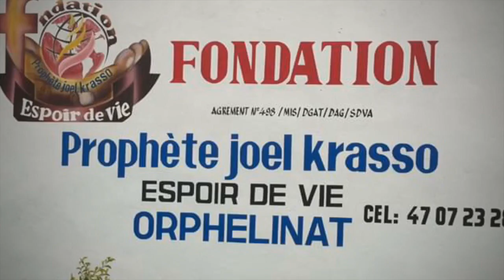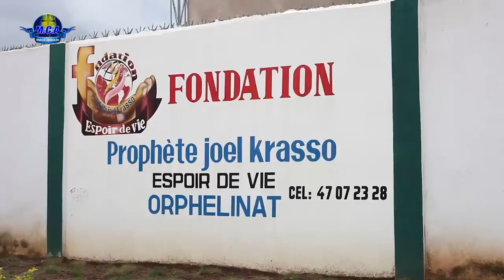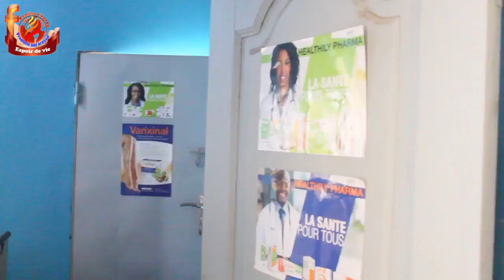ENFIN TOUTE LA VÉRITÉ !!! CE QUE NOUS CACHE LE PROPHÈTE JOËL KRASSO ET SA FONDATION